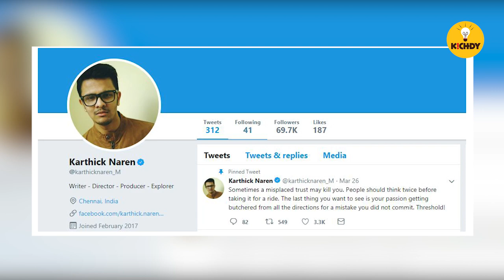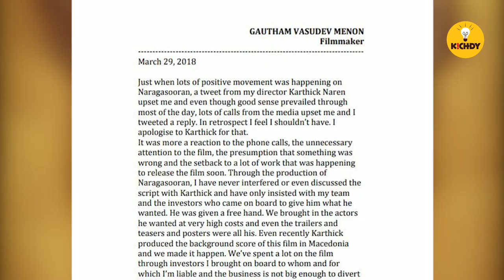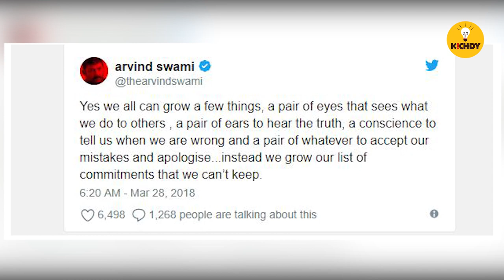Gautam Menon vs Karthick Naren நடந்தது என்ன ? | Cinema Kichdy